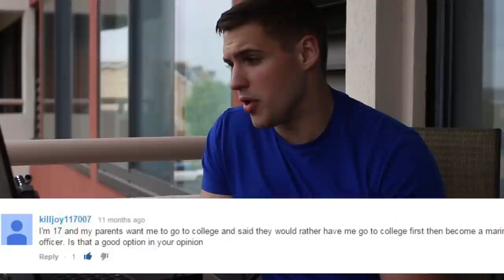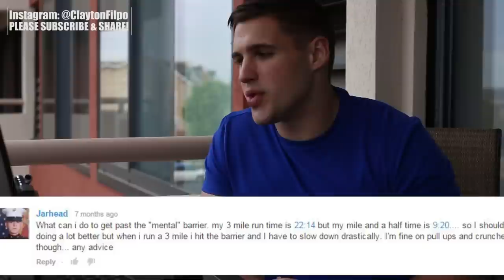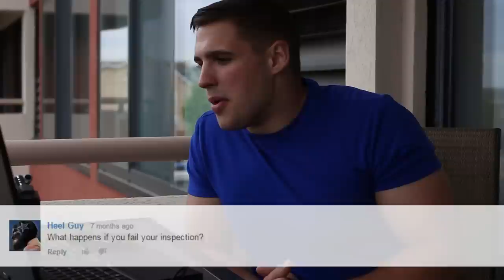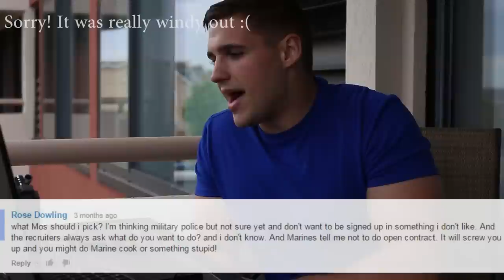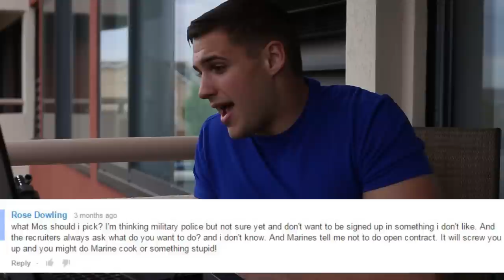Q&A:Tattoos, Officer vs Enlisted, and MOS Selection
● Write in (Must be 18 yrs +)
Clayton Filipowicz
2789 Macarthur Rd